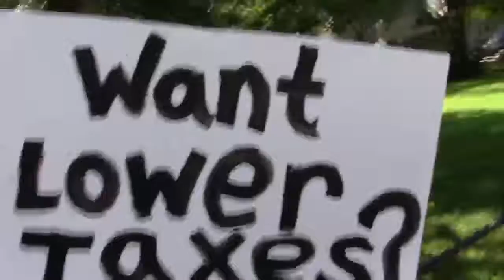NHJury.com 2 day outreach event at Keene Central Square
Hunter, Beau, Ademo and others gather in Central Square for Jury Nullification outreach.  They put on a bbq and handed out flyers to cars that had stopped at the lights around the square.